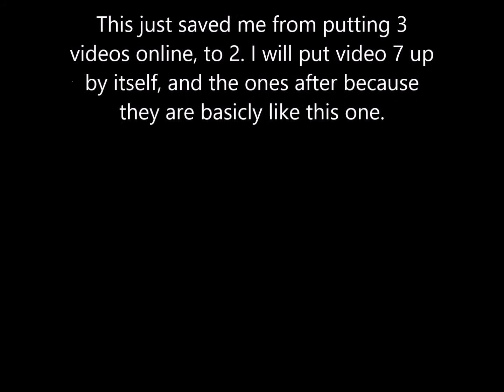Terraria Fail Compilation Part 1 Made with parts from videos 4, 5, and 6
Because of how many videos I made between now, and the King Slime fight, I summed up Parts 4, 5, and 6 in this video.